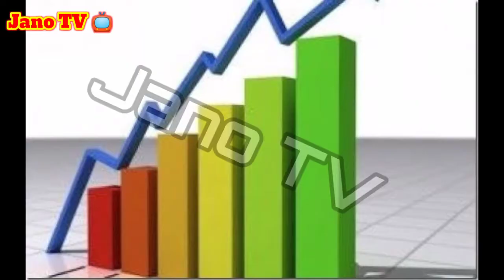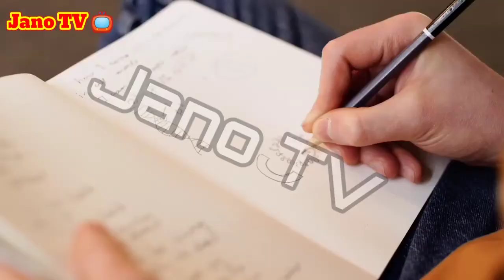||حلیمہ خاتون کی زندگی کے رلچسپ راز ||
Who is Halima khatoon
Halima akaon ha
Halima khaton kon ha?
Urtugrul ghazi